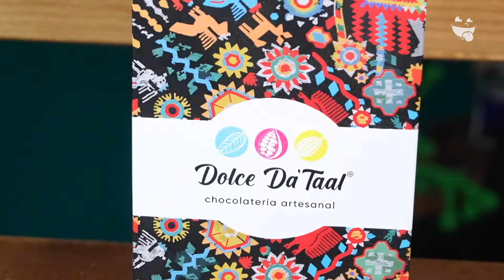Dolce Da'TaaL Postres y Chocolates | Onde Comer Durango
Chocolates, bebidas y postres para una cita inolvidable en Dolce Da'TaaL

CONOCE MÁS:
🏠 Dirección: Calle Hidalgo 133 Zona Centro
⏰ Horarios: Martes a Domingo de 8:30am a 9:30pm
🛵 Servicio a Domicilio: No
💳 Pagos: Tarjeta, · Transferencia · Efectivo
🥦 Opción Sin Carne:Si
🍺 Bebidas Alcohólicas: No
🌭 Menú Infantil: Si
🦽Rampas P/Sillas: No
🐕 Petfriendly: Si